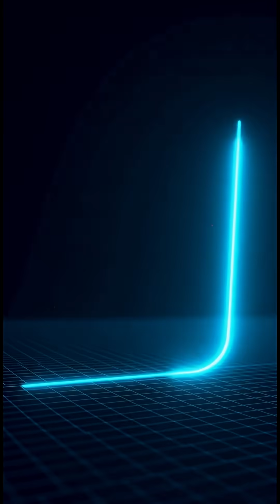He Bankrupted His King With 1 Grain of Wheat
The legend of the man who invented chess is actually a powerful lesson in mathematics.

When the king offered him anything, he asked for one grain of wheat, doubled for every square on the chessboard. The king laughed, not realizing that 18 quintillion grains would bankrupt him.

This is the power of exponential growth.